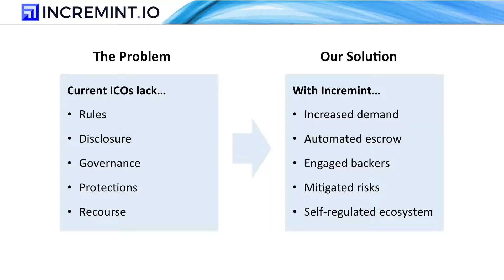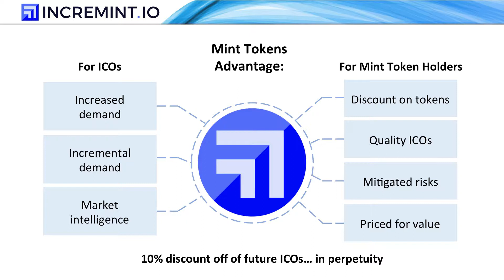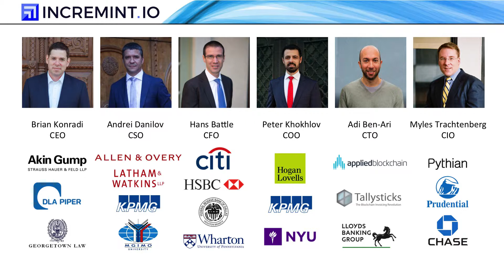ICO Incremint - Crypto Economy World Tour - London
The Incremint mission is to support the growth and development of the initial coin offering (ICO) market by better aligning the interests of issuers and token buyers, mitigating risks, and incentivizing openness and transparency. Incremint believes in the potential of ICOs to fund innovation and view effective self-regulation mechanisms as critical to the long-term health of the ICO market and blockchain community.

Using Incremint, ICO Issuers will direct a predetermined portion of the raised funds to be escrowed pending milestones. Upon completion of the ICO, token buyers will vote to authorize a release of the escrowed funds as Issuers complete their milestones. By using Incremint, Issuers show their commitment to good corporate governance practices and their confidence in the business plan that they are marketing. Token buyers mitigate the risks associated with investing in ICOs, resulting in an increase in demand for Issuers.

The founders are highly experienced legal and financial experts with extensive track records in complex commercial transactions. We combine practical experience in escrow and financing arrangements with the technical expertise of strategic partners.